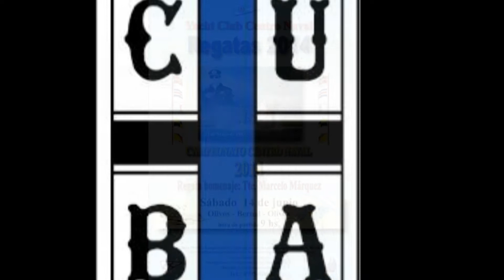Regata Bernal 2014 - CUBA & YCCN - 14 Junio 2014